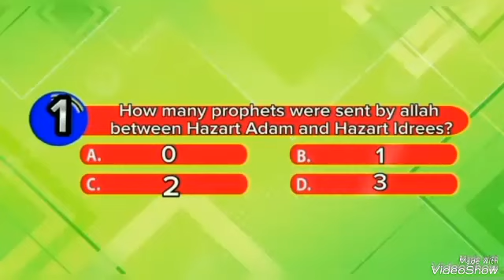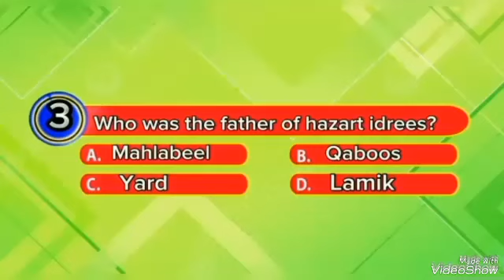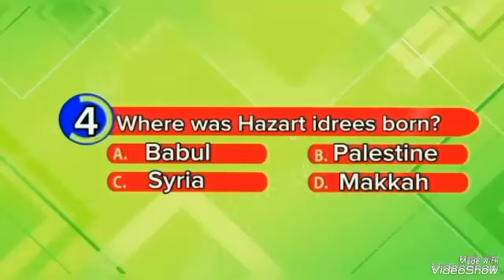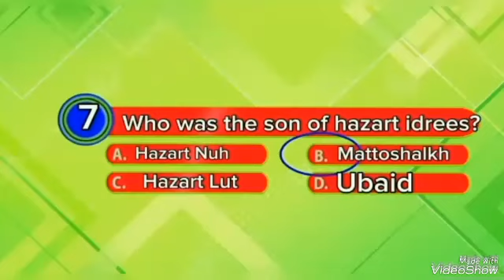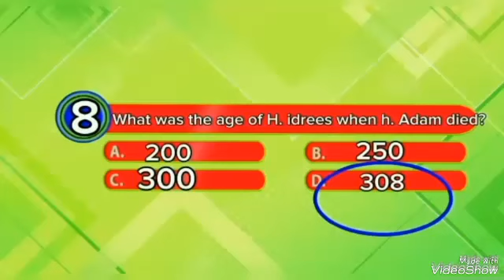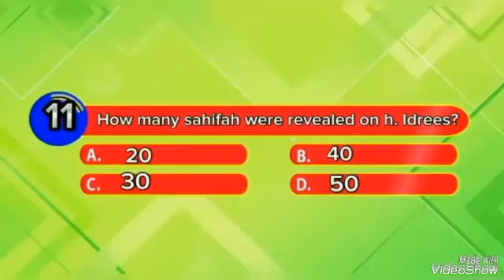Quiz of third Islamic Prophet | Do you know about h. Idrees @RHA-Islam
Our today's video is about the third prophet of Allah sent to Babul, a historical city of Iraq. Find out more and determine your intelligence by attempting the quiz.